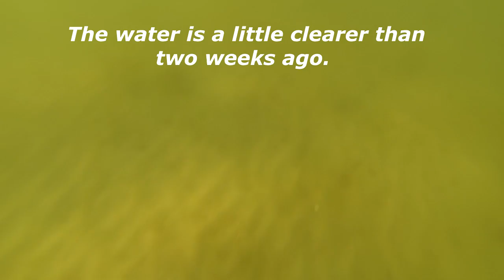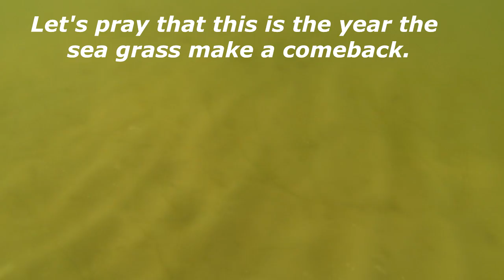Indain River Lagoon Seagrass Update 3/23/2019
The water was a little clearer, and you could see young seagrass starting to grow out of the sandy bottom. Let's hope it takes and this will be the year the seagrass returns.